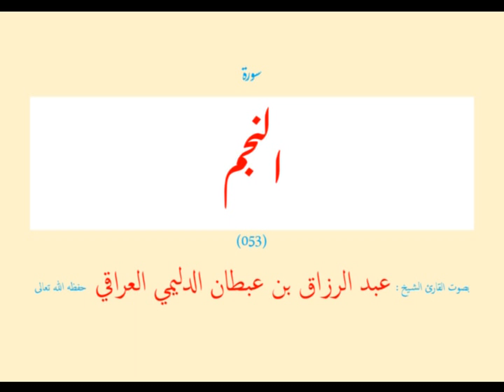سورة النجم (٠٥٣) عبد الرزاق بن عبطان الدليمي العراقي - مجود طويل